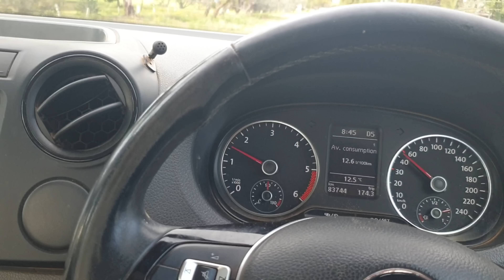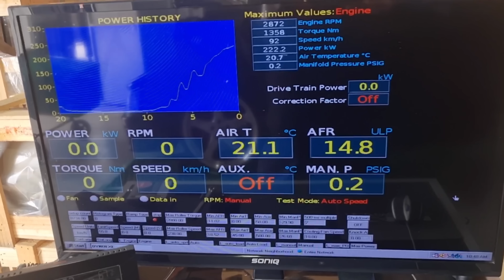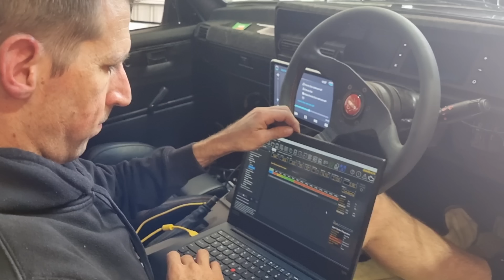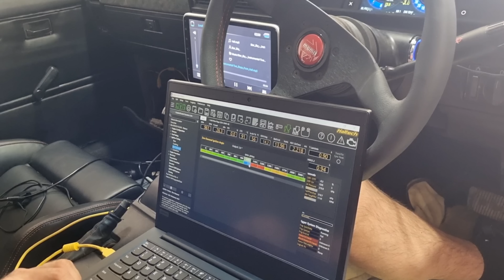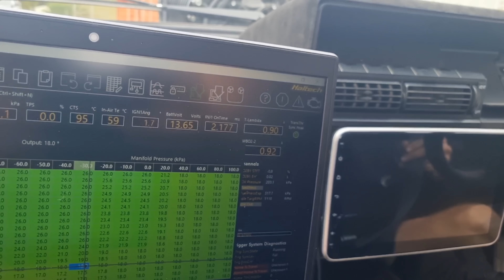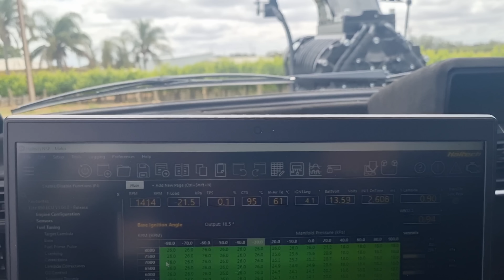Blown VK Mako Hits The Dyno